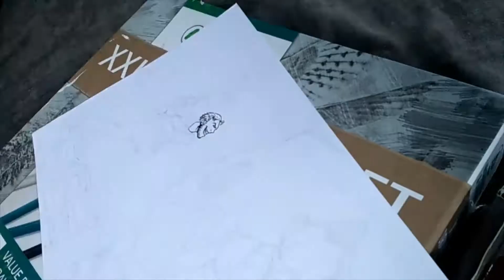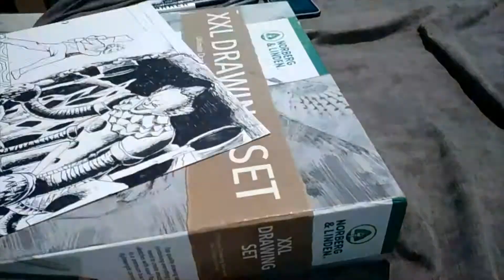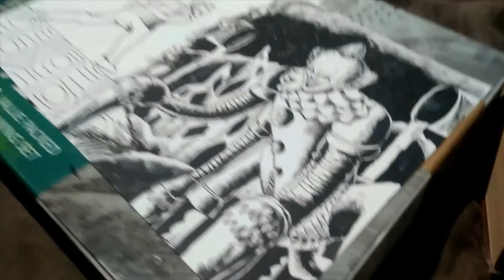JACK TORRANCE VS. PENNYWISE | TIME-LAPSE DRAWING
Jack Torrance (The Shining) vs. Pennywise (It)
I love Stephen King movies so I decided to draw this fight between these two  famous characters from SK universe.

Materials:
3h pencil
Pigment liners
Brush pen
Gel pen
eraser